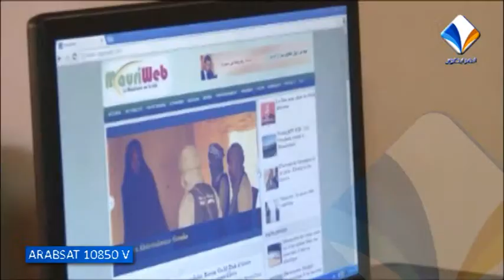قناة المرابطون || نشرة الأخبار بتاريخ|| 17/05/2014